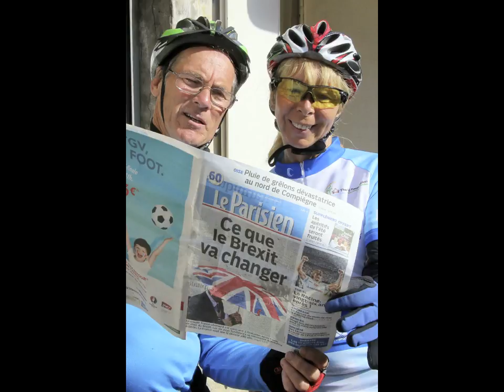U Foundation 2016 Cycle Challenge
50 riders cycle 300 miles from London to Paris...with 11 crew and helpers